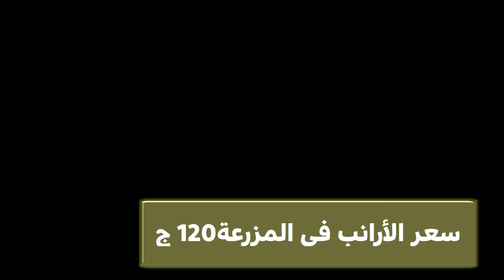أسعار الفراخ والارانب الكتاكيت السمان والبط يوم الاثنين في المحلات 9/ 9 / 2024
شاهد أيضا:
4 طرق غير مكلفة لعلاج مرض أعين الدجاج الرغوة والتورم ودمعة العين مضمونة هتعالج مرض عين الدجاج نهائياِ
5 طرق سحرية وغير مكلفة لعلاج كساح الطيور والدجاج بعدهم ستودع الكساح وعدم القدرة على المشي عند الدجاج
5 طرق سحرية وغير مكلفة لعلاج كساح الطيور والدجاج بعدهم ستودع الكساح وعدم القدرة على المشي عند الدجاج